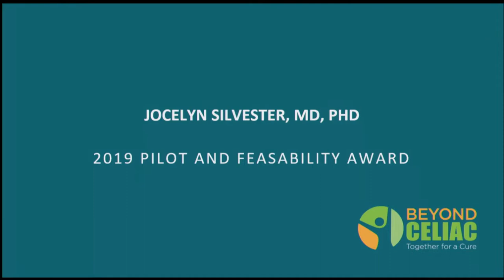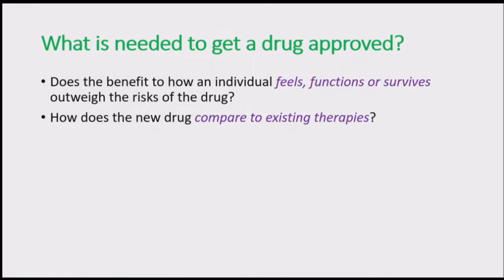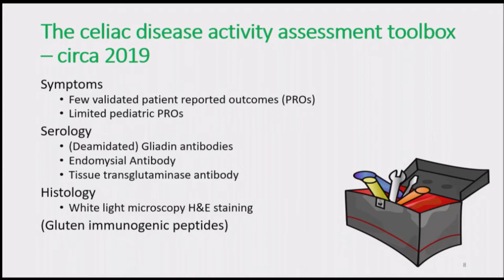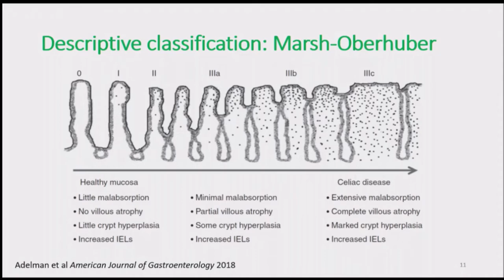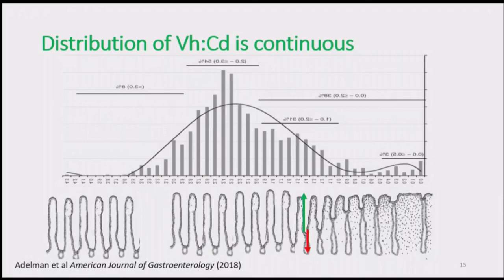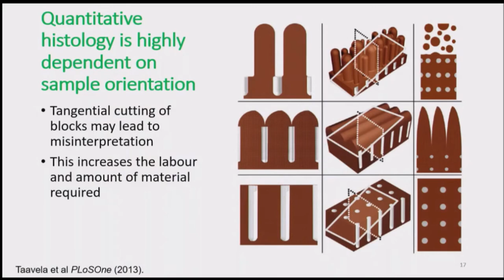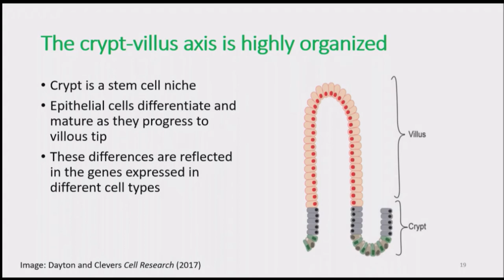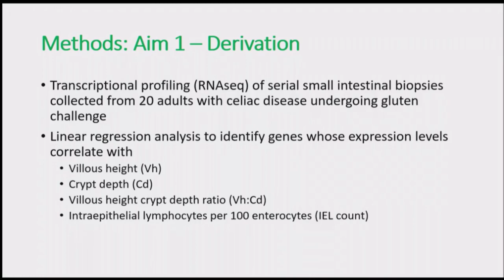Jocelyn Silvester, MD: Development of Quantitative Molecular Measures of Celiac Disease Activity